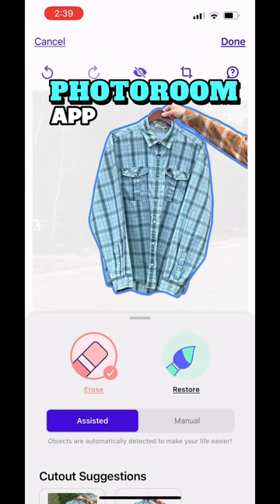Leadville is high! Howler Bros is rad! And check out this photo shoot!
My coffee, shirts, tools, and socials: chrisatpeak.com
- I host a Whatnot live auction every Tuesday at 7:30pm EST. Everything starts at $1!

I sell used clothing on ebay, Poshmark, Mercari, Depop & Grailed, and Whatnot.
- I go live every weekday at 9:30am EST showing you how I do it!
- Add your questions and comments below!